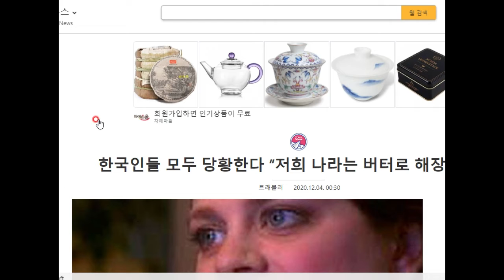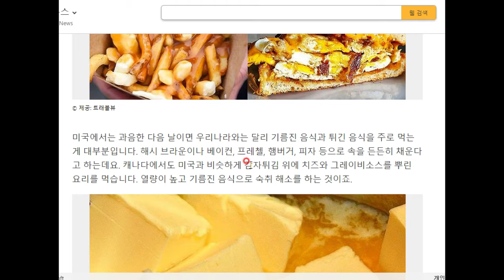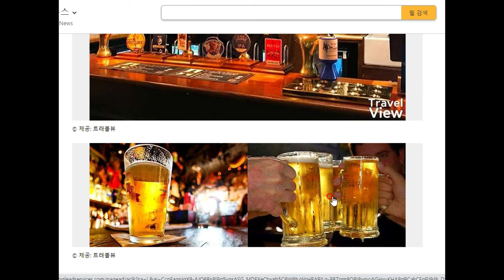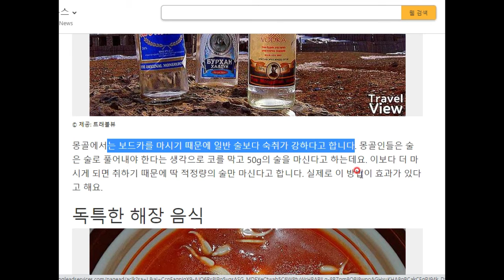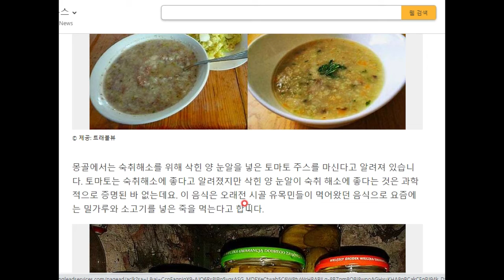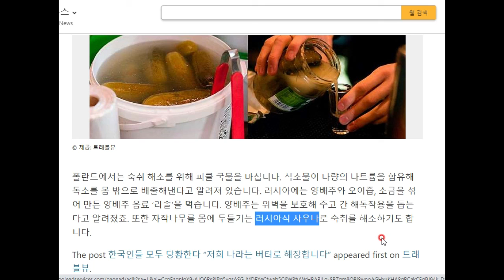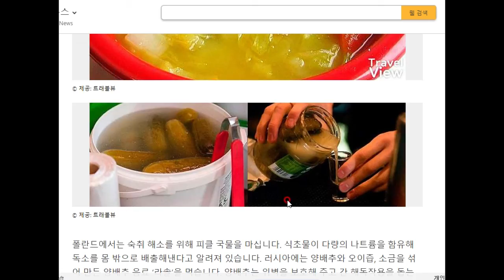세계의 독특한 해장 문화!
참 별 일이 다 있네요 ㅋㅋㅋ